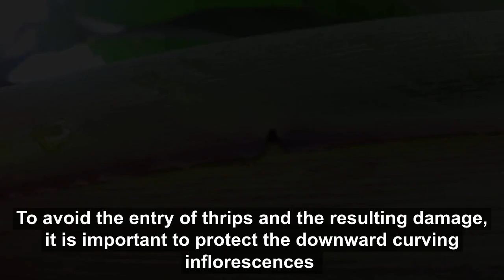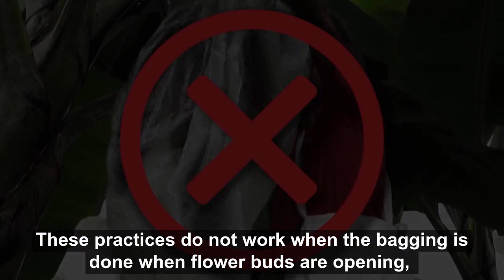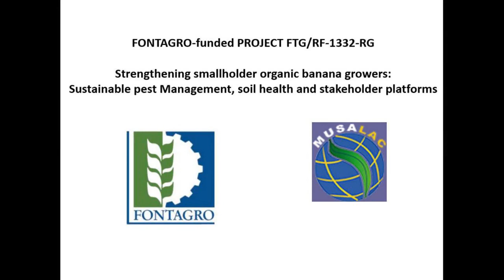Management of red rust thrips on bananas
Management of red rust thrips

FONTAGRO-funded PROJECT FTG/RF-1332-RG
Strengthening smallholder organic banana growers:
Sustainable pest Management, soil health and stakeholder platforms

Script
Myriam Arias de López
Ricardo Delgado
Domingo Rengifo
Pablo Suárez
Juan Carlos Rojas
Luud Clercx
Rob van Tol
Charles Staver

NARRATION
 Hugo Huaraca

FILMING, PHOTOGRAPHY and EDITTING
Andrés Reinoso

ACKNOWLEDGEMENTS
TO ASOCIACION DE PRODUCCIÓN AGRICOLA MUNDO NUEVO – ASOMUNUE
and, especially to Ing. Jorge Robles Salguero
For his support in the coordination of the filming